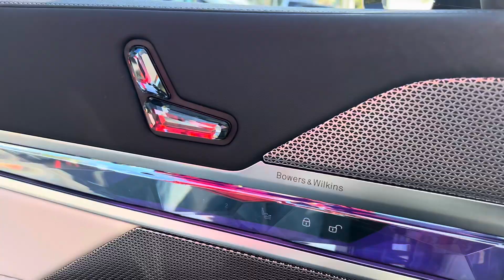2024 BMW i7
HOURS
Mon-Thurs 9-8
Fri-Sat 9-6
SUN CLOSED

918 Providence Hwy (Route 1 North)
Norwood, MA